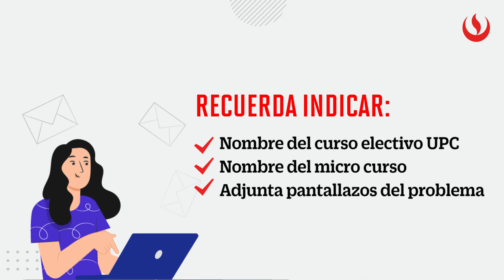Conoce los canales de atención del Campus Global UPC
Sala de asesorías del Campus Global UPC:
De lunes a domingo de 10:00 a.m. a 2:00 p.m. y de 5:00 p.m. a 9:00 p.m.